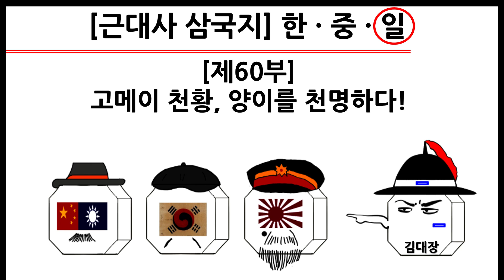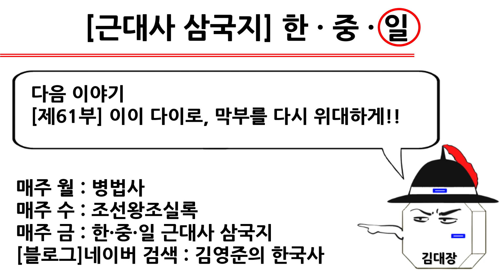[근대사 삼국지] 제60부 : 고메이 천황, 양이를 천명하다!(일본편)